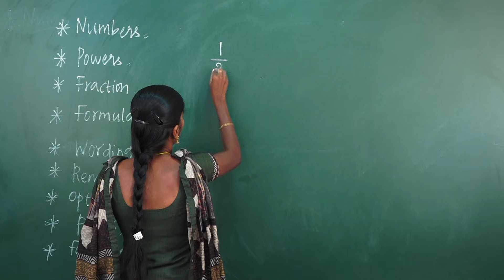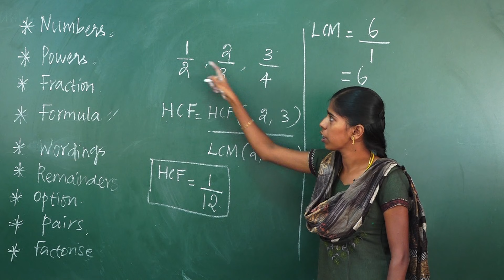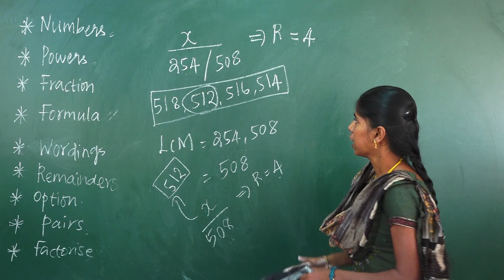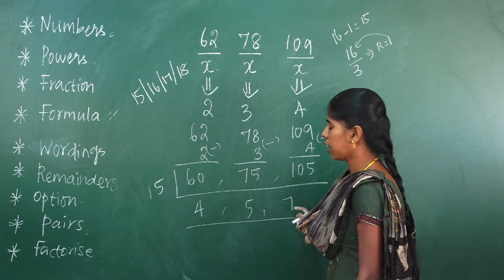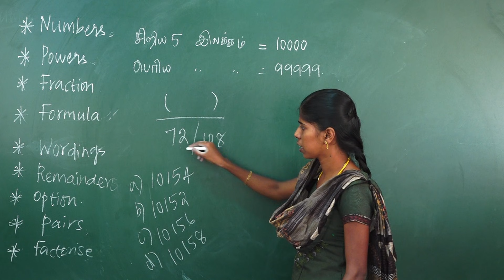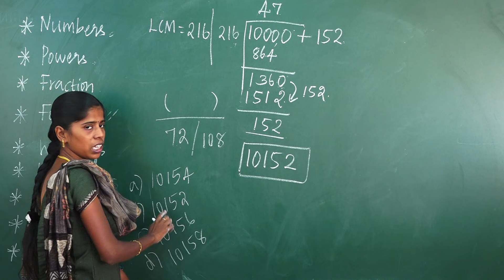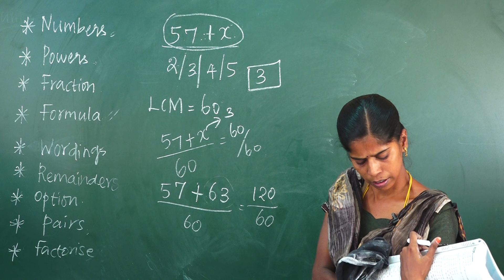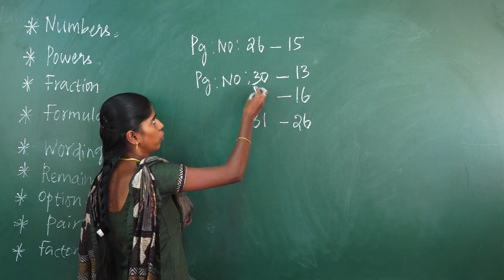TNPSC | SCERT | Aptitude | Mental Ability | LCM & HCF - 3 | Viji | Suresh IAS Academy